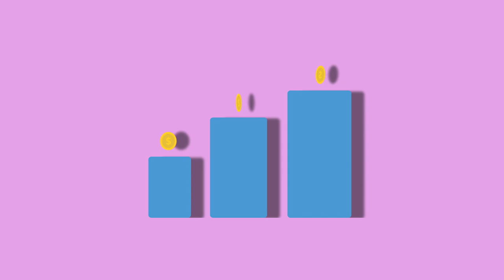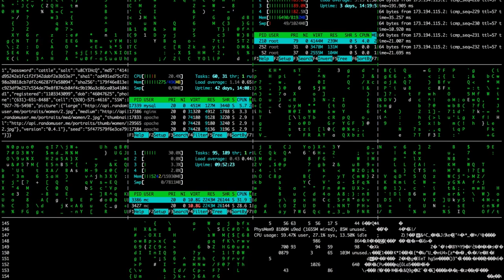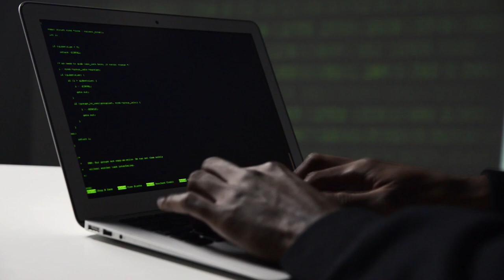GOLPE APLICADO PELA ARBIX FINANCE (ARBX) DEIXA CLIENTES DESESPERADOS! ENTENDA...